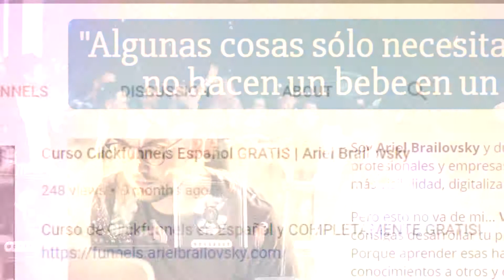Intro Confesiones De Un Marketer